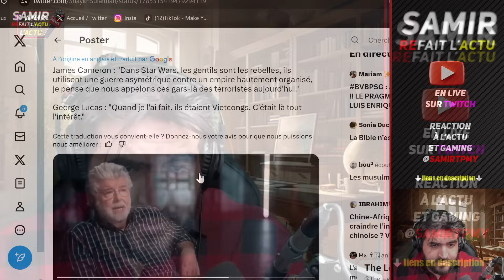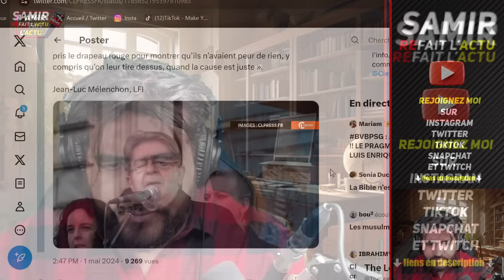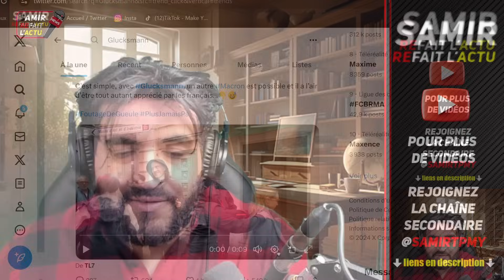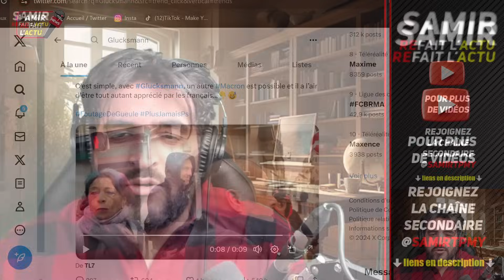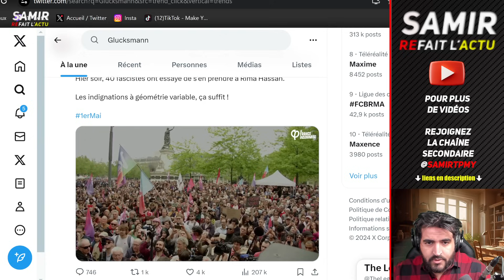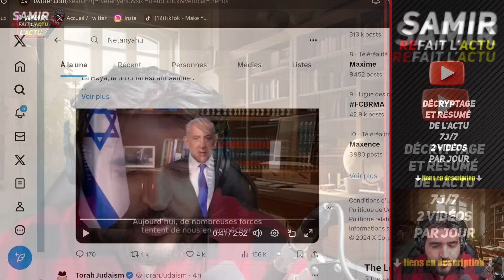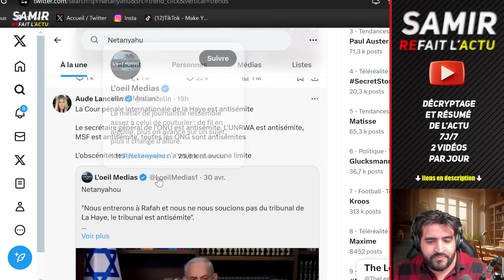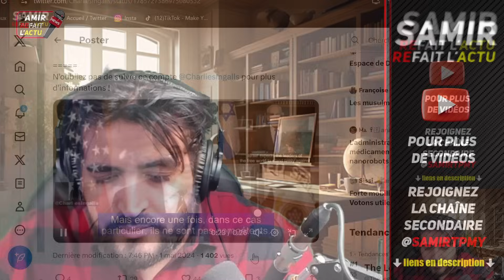Mélenchon recadre Raphaël Glucksmann. Netanyahu critique le Tribunal de la Haye et Star Wars